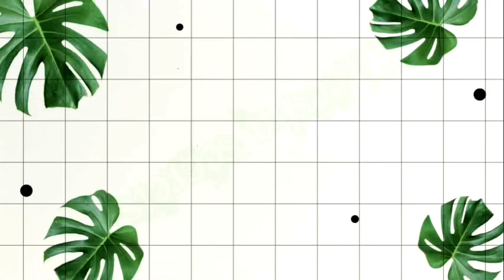Easy tips to drink 2L of water in a day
Skin care වලදී  weight lost journey වලදී එය ප්‍රතිඵලදායි කරගන්න පුලුවන් වතුර වැඩි ප්‍රමාණයක් බිව්වොත්.